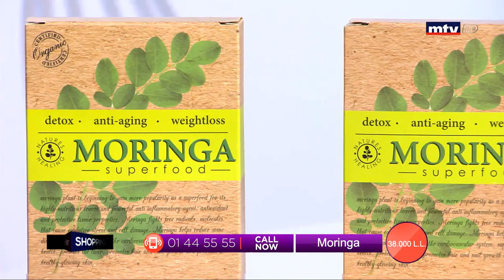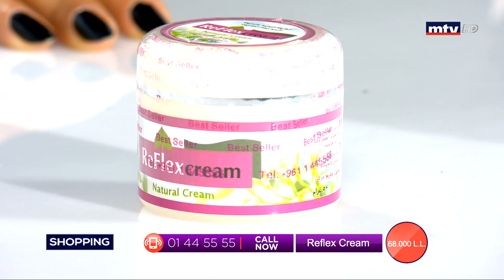Best Seller - 21/02/2020 - Part 1